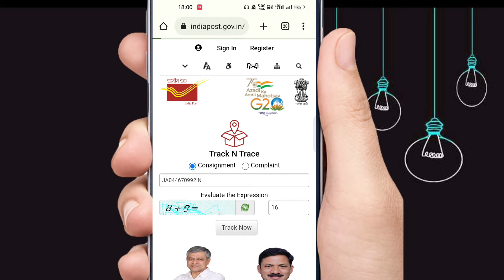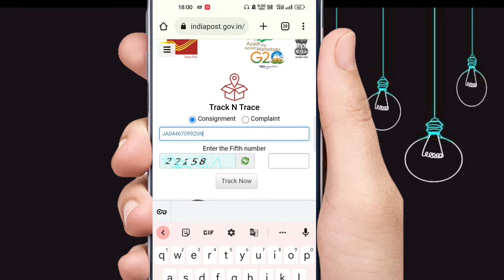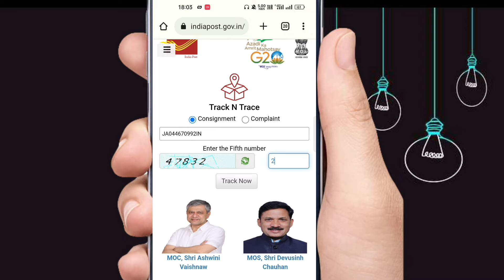Consignment Details Not Found in Speed Post Tracking | Problem Solve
Consignment Details Not Found

आज मैं आपको बताने वाला हूं India Post वेबसाइट पर Consignment Details Not Found का यह प्रॉब्लम आ रहा है, तो इसे कैसे ठीक करें।

consignment details not found. india post
consignment details not found. speed post